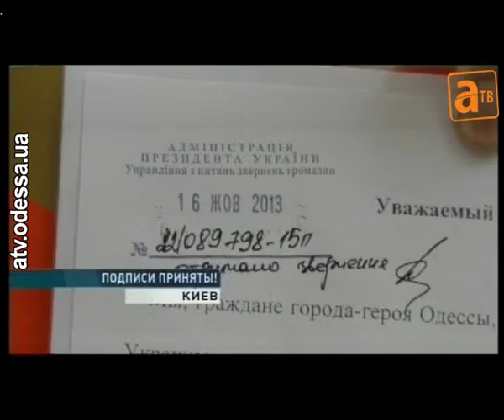Подписи, собранные в поддержку Игоря Маркова, приняли в Администрации президента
Инициативная группа из Одессы передала Гаранту Конституции все подписи в поддержку Игоря Маркова, собранные на улицах города. Сбор подписей проходил с 20 сентября. Всего за две недели свою гражданскую позицию в отношении лишения Игоря Маркова полномочий народного депутата высказали 80 тысяч одесситов. Общественники уверены, что Виктор Янукович рассмотрит их обращение и примет соответствующее решение.